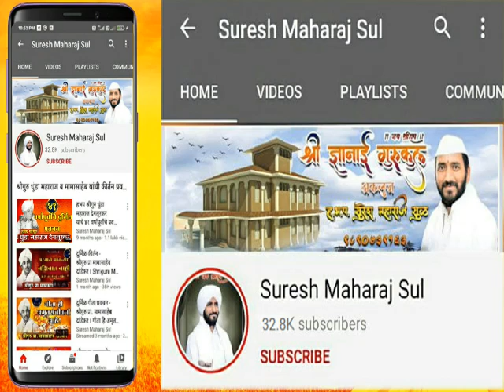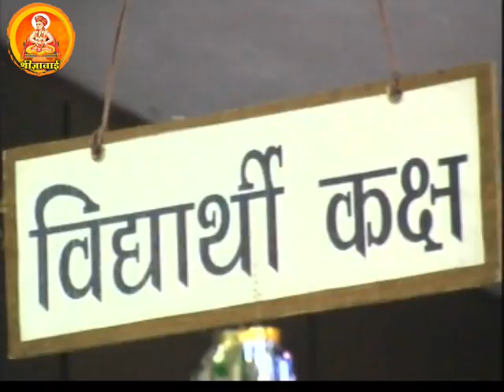व्हिडिओ कीर्तन 2009 - श्रीगुरु मारोती महाराज कुर्हेकर बाबा । जवळच्या गोष्टीची किंमत कळत नाही !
व्हिडिओ कीर्तन 2009 - श्रीगुरु मारोती महाराज कुर्हेकर बाबा । कुर्हेकर बाबा कीर्तन। Kurhekar Baba
कीर्तनसाथ : श्रीगुरु डॉक्टर महाराज जाधव ,श्रीगुरु चंदिले नाना, श्रीगुरु ज्ञानेश्वर माऊली शिंदे,हभप ज्ञानेश्वर माऊली कदम (छोटे माऊली)
संपर्क - सुरेश महाराज सुळ (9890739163)

या चॅनेल वरील काही श्रवणीय शब्दप्रसाद